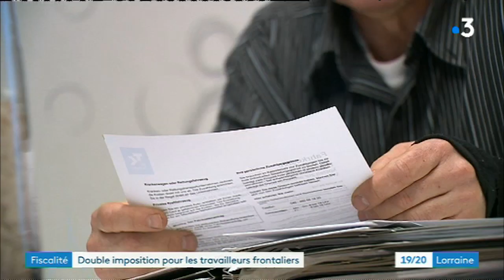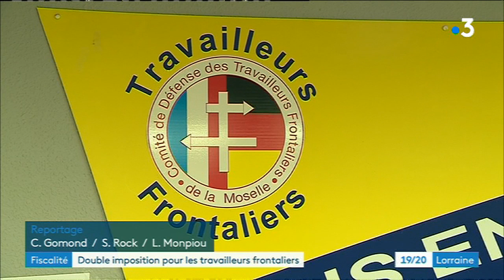Moselle : double imposition pour les travailleurs frontaliers en Allemagne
Le président du comité des frontaliers de Moselle vient d’écrire au ministre allemand du travail. Il lui demande l’application de la convention fiscale signée avec la France en 2015.
Une situation qui occasionne une double imposition.